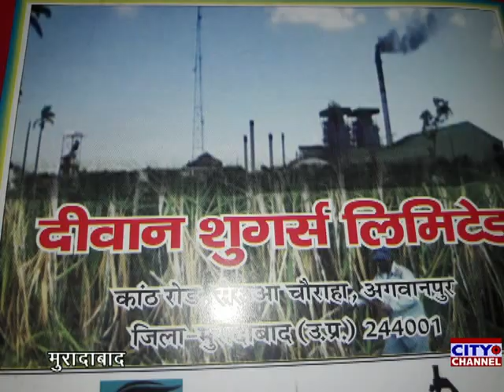भगवान के दरबार में कैप्टन नरेंद्र की फरियाद